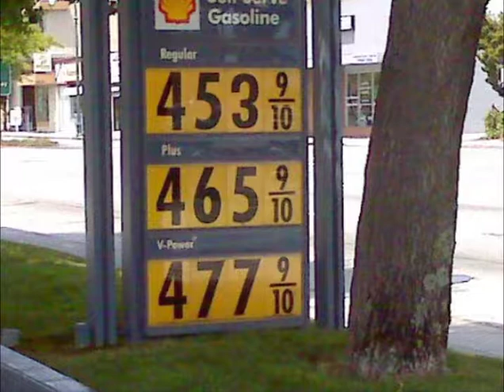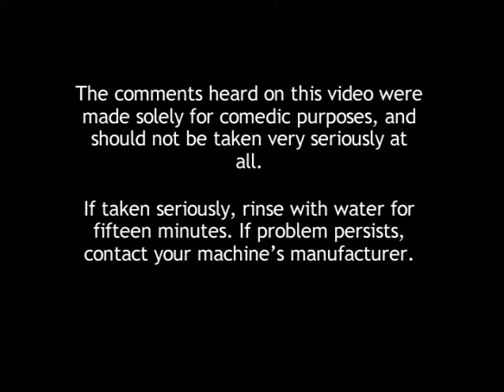Steve D'Monster | S2 • E7 | Year in Review (Remastered)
In a MONSTROCITY NEWS report, Steve looks back on the year 2008, and discusses the topics of ALVIN AND THE CHIPMUNKS: THE SQUEAKQUEL; the deaths of Heath Ledger, Bo Diddley, George Carlin, Isaac Hayes, Bernie Mac, Paul Newman, Don LaFontaine, and Eartha Kitt; the instant stardom of Sarah Palin; THE LOVE GURU being named the worst moie of all time; TV Land adding [scrubs], 3RD ROCK FROM THE SUN, and HOGAN'S HEROES to their lineup; high gas prices; Hurricanes Gustav and Ike; SESAME STREET's 39th season; the Summer Olympics held in Bejing, China; Barack Obama's victory; the Great Recession; and the Muppet Christmas special, LETTERS TO SANTA.

Original upload stats:
Airdate: January 1, 2009
Views: 3,621
Likes: 10
Dislikes: 0